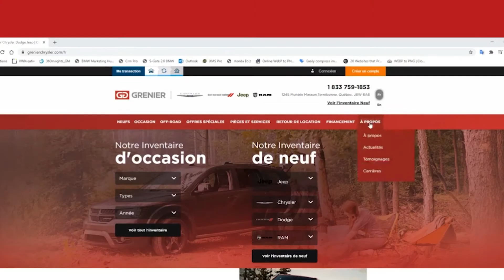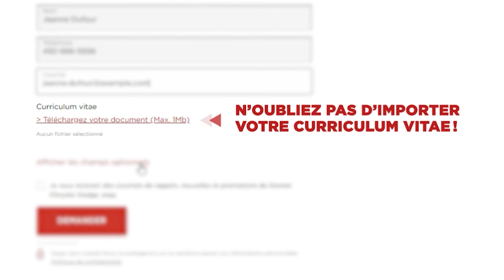Notre premier employé du mois : ALAIN !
Découvrez notre tout premier employé du mois : ALAIN !

Vous souhaitez faire partie de l'équipe ?